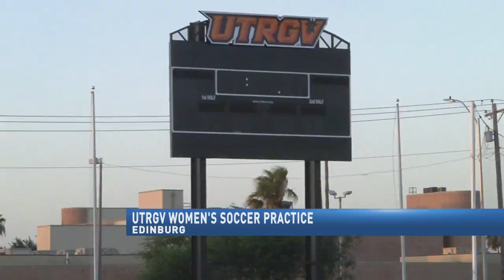UTRGV Women's Soccer Begins Second Season